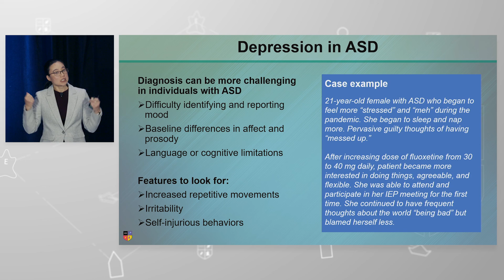Depression in Autism Spectrum Disorder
Let's talk about depression! Diagnosis can be more challenging in individuals with autism spectrum disorder. Here, Dr. Robyn Thom provides some insights.

Presented at the 2023 NEI Congress Child & Adolescent Psychiatry Academy, session titled, "The Full Picture: Managing Autism Spectrum Disorder and Its Frequent Psychiatric Comorbidities".